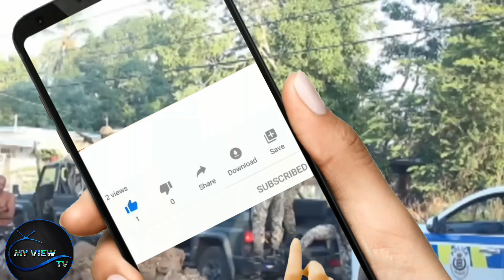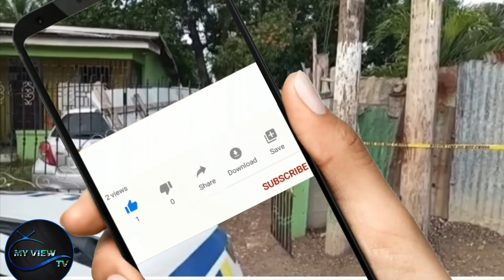JUST IN| Tension Lilliput Gųnmɛn Oniel & Tj Wąnted Daɛd 15 & 12Yo Rąpɛd by Sister BF 3 Thıɛvɛs Held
22 July 2022

MY View TV Was Created to give you the exclusive Reviews both in News and Entertainment. My View TV, main goal is to provide social commentary on social issues, News Stories and Music Review in an entertaining manner on topics that most people might find interesting. Feel Free to Check out exclusive content and the latest reviews on music from all genre . NB: no fácticoq